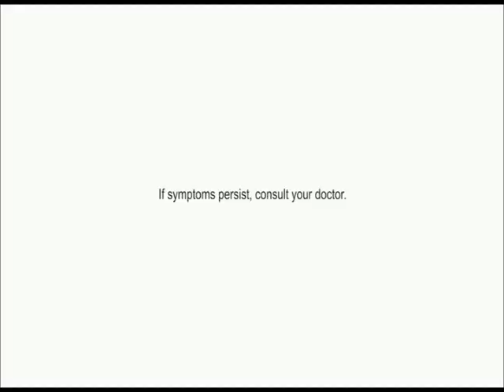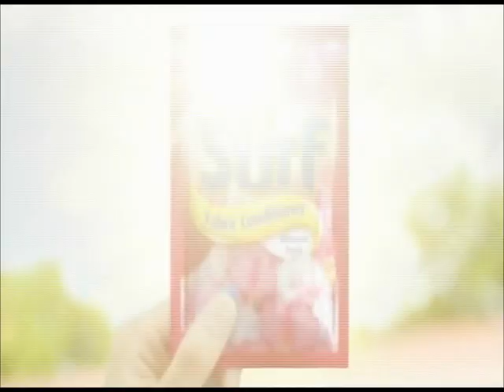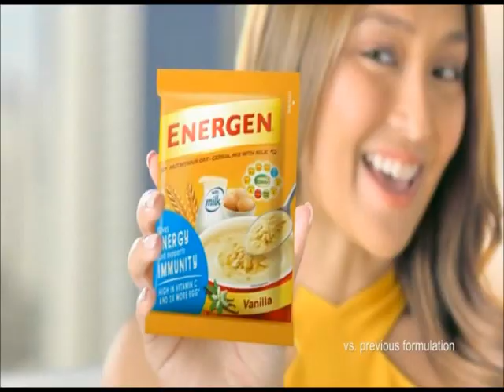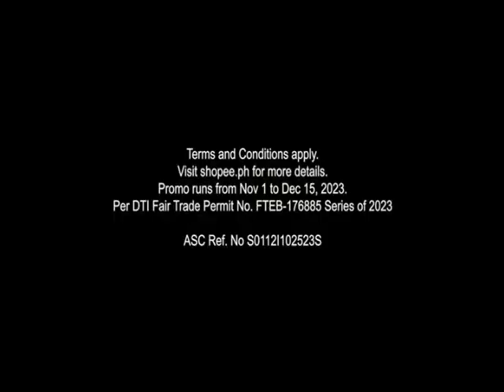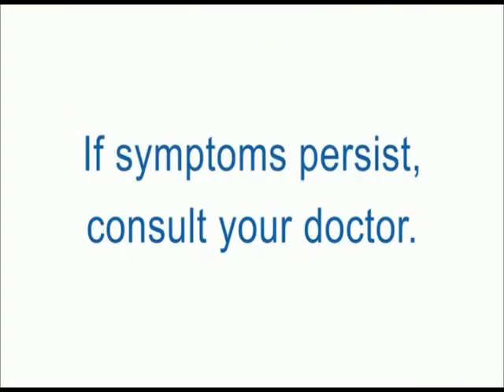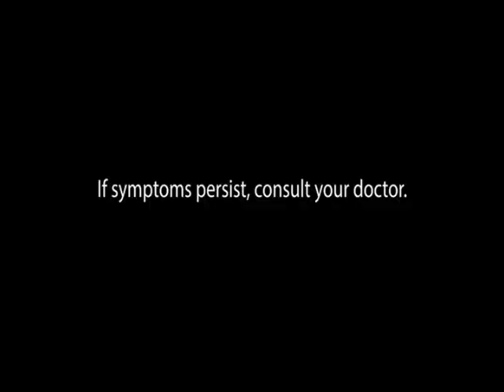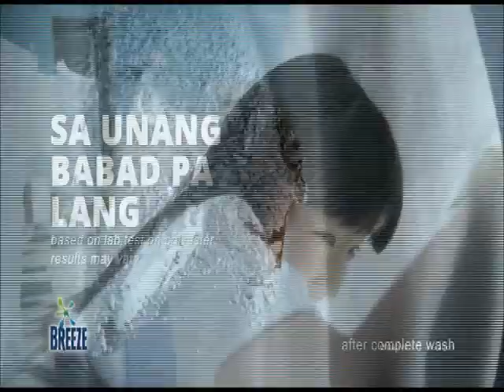Eat Bulaga Commercial Breaks November 3, 2023 Part 2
These commercials during Eat Bulaga in a second gap aired on GMA in November 3, 2023.

1. Eat Bulaga Bumper
2. Eat Bulaga: Word of the Rings Promo
3. Eat Bulaga: Quick Respond, Quick Reward Promo
4. Maging Sino Ka Man Finale Episode Promo
5. McDonald's Chicken McDo with Vice Ganda
6. Surf Sun Fresh
7. Green Cross Alcohols with Judy Ann Santos
8. Bingo Plus with Maine Mendoza
9. Sunsilk Anti-Dandruff
10. Pride Washing Machine Detergent
11. Chowking Lauriat
12. Enfagrow A+ Four with Kristine Hermosa featuring Kaleb Sotto and Vin Sotto
13. Safeguard Extra Strong Cooling
14. Surf Fabric Conditioner
15. Domex
16. Nestea Lemon
17. Energen with Kathryn Bernardo
18. Head & Shoulders with Alden Richards and Bea Alonzo
19. Alaska with Ryan Agoncillo, Judy Ann Santos, Yohan Agoncilo, Lucho Agoncillo and Juana Agoncillo
20. Shopee 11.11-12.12 Mega Pamasko Sale with Vice Ganda
21. Jollibee Spaghetti
22. Breeze Power Machine Rose Gold Perfume
23. Choco Mucho Cookies Choco Caramel with Sea Salt
24. Neurobion
25. Cream Silk Vitamin Boost Conditioner with Nadine Lustre
26. Vicks Inhaler
27. Vaseline Gluta-Hya Serum Burst Lotion
28. Dove Beauty Bar
29. Efficascent Oil Extra Strength
30. Surf Active Clean
31. Dove Serum Conditioner
32. Lysol Disinfectant Spray
33. Nido 3+ with Marian Rivera and Sixto Dantes
34. Breeze EcoClean Technology
35. Sunsilk Activ-Fusion with Kathryn Bernardo, Francine Diaz and Belle Mariano
36. Same as 5
37. Eat Bulaga Bumper
38. Word of the Rings Intro Bumper